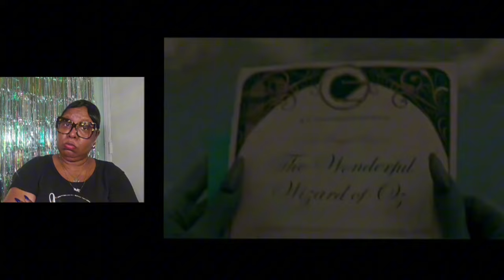OLD SKOOL AUNTIE - Wicked | Official Trailer Reaction